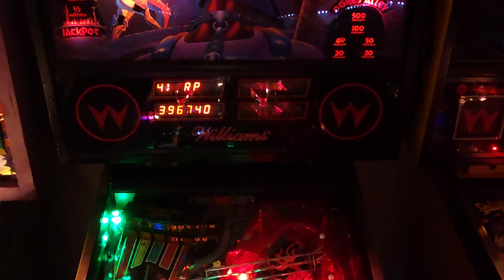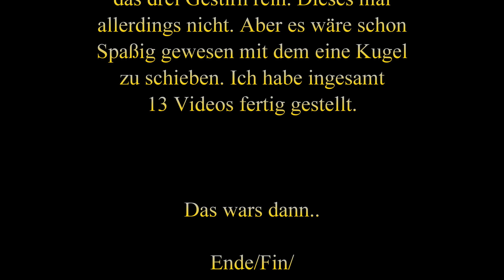Pinball - Swords of Fury 1988 - Williams - 4k60fps - FAMS - Punktespiel 06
Das schwarze Monstergesicht finde ich gruselig, was diese Person bedeutet ? Jedenfalls in Echt würde ich diese nicht gerne begegnen. Vom Spielspaß und Phantasiefreunde würde dieser Automat in der Sammlung ein schönes Ausstellungsstück sein.
Spielspaß ist auf jedenfalls gegeben.

Der Pinballautomat "Swords of Fury" wurde von Williams im Jahr 1988 hergestellt². Das Design des Spiels basiert auf einem Fantasy-Thema mit Elementen von Rittern, Zauberern und dem Mittelalter². Es wurde nicht speziell für einen Film oder einen Star entwickelt.

Einige Besonderheiten des Automaten sind²:
- 4 Flipper
- 2 Schleudern
- 7 Standup-Ziele
- 1 5-Bank-Abfallziele
- 3 rotierende Ziele
- 2 Hufeisenbahnen
- 1 Auswurfloch
- 1 Ablenkrutsche
- Mittlere linke Kickerbahn
- Linker Outlane-Kickback
- Mini-Spielfeld
- 3-Ball-Multiball
- Keine Pop-Bumper
- Mini-Pfostenschraube zwischen den Flippers

Es wurden insgesamt 2.705 Einheiten dieses Modells hergestellt².

Der Flipperautomat "Swords of Fury" von Williams aus dem Jahr 1988 ist ein Fantasy-/Mittelalter-Themen-Flipper, der von Steve Kirk und Tony Kraemer entworfen wurde, mit Kunstwerken von Doug Watson². Es scheint, dass das Design nicht direkt von einem Film oder einem Star inspiriert wurde, sondern allgemein auf mittelalterlichen Abenteuern basiert⁴.

**Besonderheiten des Automaten**:
- 4 Flipper
- 2 Schleudern
- 7 Standup-Ziele
- 1 Fünferbank-Drop-Targets
- 3 rotierende Ziele
- 2 Hufeisenbahnen
- 1 Kick-out-Loch
- 1 Umlenkrampe
- Mini-Spielfeld
- 3-Ball-Multiball
- Keine Pop-Bumper
- Eine Mini-Postschraube zwischen den Flippern
- Die Drop-Targets auf dem Mini-Spielfeld werden mit jedem Fallen langsamer zurückgesetzt, was das Spiel zunehmend schwieriger macht².

Es wurden **2.705 Einheiten** dieses Modells produziert, was es zu einem seltenen Automaten macht². Bezüglich Pro-Versionen oder limitierten Editionen gibt es keine spezifischen Informationen, die darauf hinweisen, dass solche Versionen für "Swords of Fury" existieren¹⁶⁷⁹. Es scheint, dass nur die Standardversion hergestellt wurde.